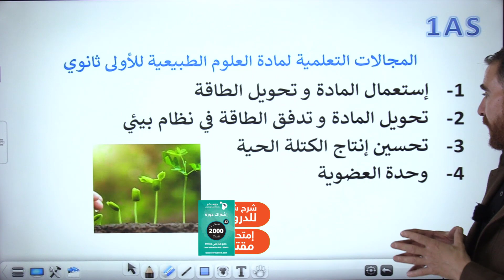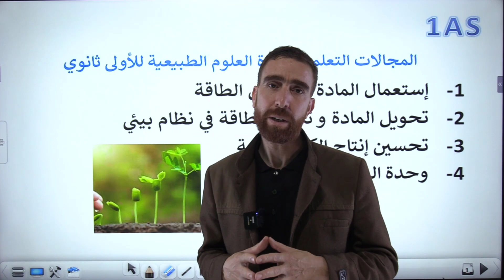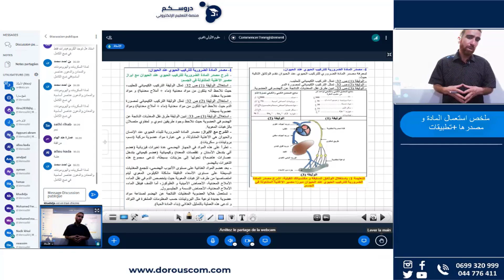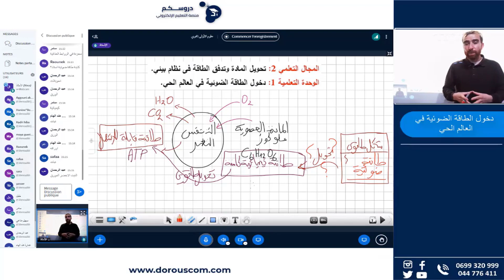الدورة السنوية للسنة الأولى ثانوي في مادة العلوم الطبيعية مع الأستاذ مخلوف منير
الدورة السنوية في مادة العلوم الطبيعية والحياة مع الأستاذ مخلوف منير
في منصة_دروسكم وفرنا لكم دورة_سنوية تضم جميع الدروس والتمارين للطور الإبتدائي متوسط ثانوي وفي جميع المواد 🤩
في هذا الفيديو الأستاذ مخلوف_منير أستاذ مادة العلوم_الطبيعية_والحياة للسنة الثانية_ثانوي يقوم بشرح البرنامج الدراسي وفي الأخير رح يكون هناك مقاطع من الدروس المسجلة والتي تعتبر عينة من الدورة 🤫
مشاهدة طيبة☺
انضم الينا في هذه الرحلة وكن من المميزين ❗️❗️